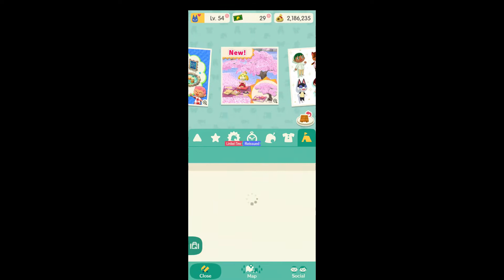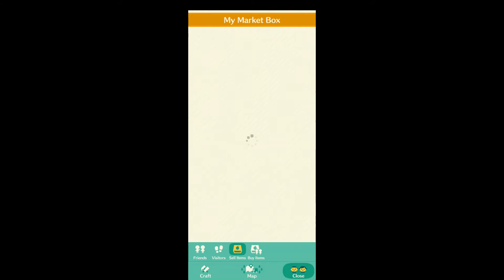Animal Crossing: Pocket Camp Mobile Game